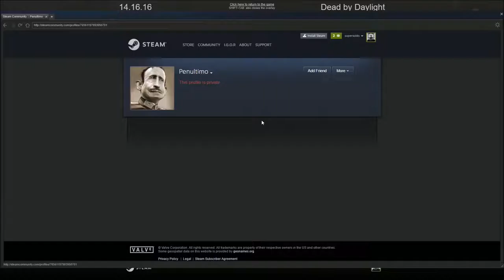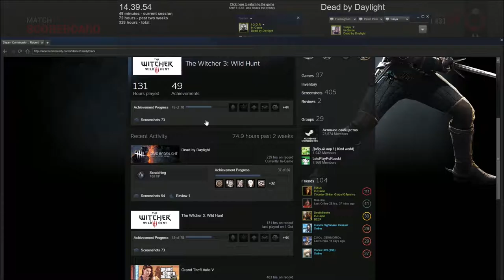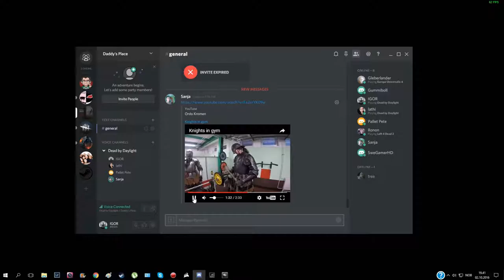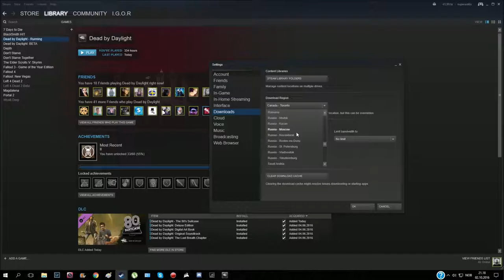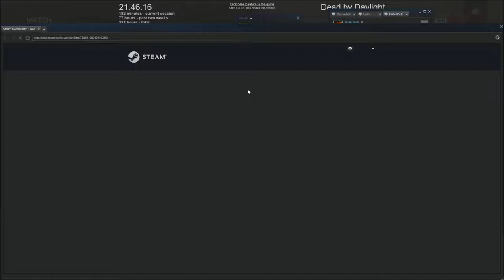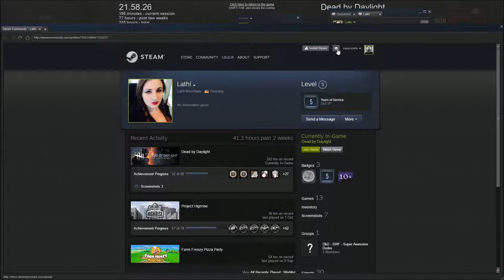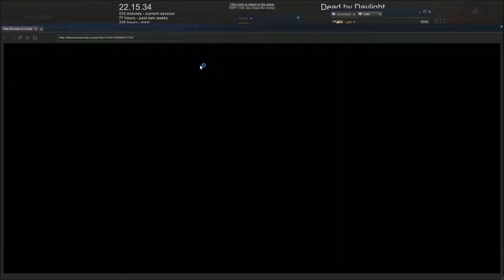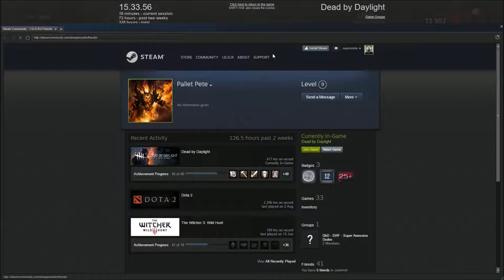Dead by Daylight with friends 20